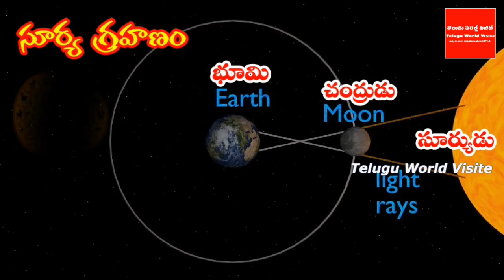డిసెంబర్ 26 న సూర్యగ్రహణం ఈ 5 రాశుల వారి స్టార్ తిరగాబోతుంది ! ఈ 2 రాశుల వారు జాగ్రత్త !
ఛానల్లో join అయ్యి మీ support ఇవ్వండి:
డిసెంబర్ 26 న సూర్యగ్రహణం ఈ 5 రాశుల వారి స్టార్ తిరగాబోతుంది !
YouTube For any business queries please contact